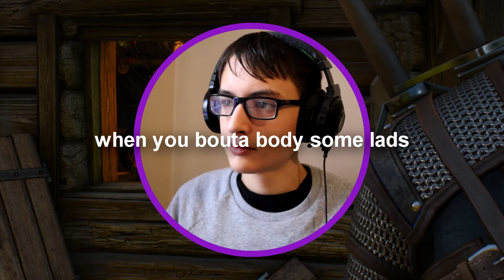the witcher 3 but my horse is a magician (Part 2)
in todays episode of the witcher 3, we beef with some animals, get a pan for an old lady and roach the horse is revealed to be houdini

Part 3 ► Coming this Wednesday!

Other Music that I use includes OST's from Ratatouille, Hotline Miami, GTA, Pokemon, The Sims and Animal Crossing
As a content creator, my only request to you guys is to please be kind to everybody in the comments - RN